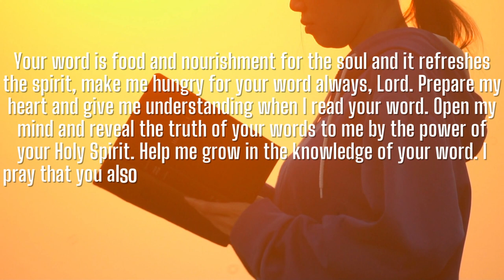PRAYER FOR READING THE BIBLE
This Video Includes All These Searches 👇
1. God message for me today
2. God message for me
3. God message
4. God's message
5. God message for you
6. Message from god
7. God blessings message
8. Jesus message
9. God's message for me today
10. God message tarot
11. God's message for me
12. God's message today
13. Message of god
14. God thoughts
15. God message for you today
16. God's message for you
17. Message from the universe
18. Urgent message from god
19. Universe Message
20. Faith quotes
21. Jesus quotes
22. God Blessings message
23. Joel Osteen
24. Bible quotes
25. Bible message
26. Quotes god
27. Godly quotes
28. Bible god quotes
29. Life quotes
30. Faith god quotes
31. Christian Motivation
32. The Lord Helps